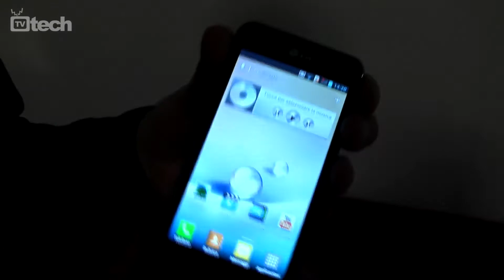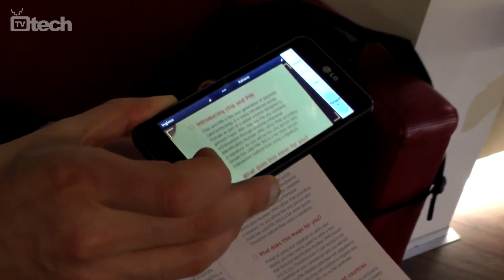Optimus F5, lo smartphone LTE di LG in anteprima al MWC 2013 - TVtech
Nel corso di queste ore, aperti i battenti del Mobile World Congress 2013, LG Electronics ha annunciato Optimus F5, uno smartphone con caratteristiche tecniche di fascia media dotato di connettività LTE